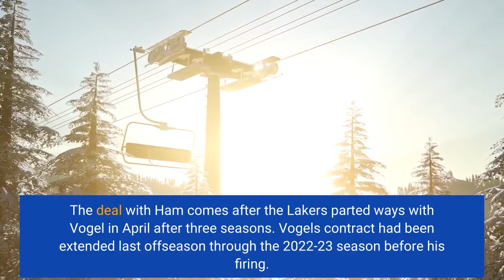Los Angeles Lakers reach deal with Darvin Ham to be new head coach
The Los Angeles Lakers have found their man. The Lakers have agreed to a four-year deal with former Milwaukee Bucks assistant Darvin Ham to be their next head coach, two people with knowledge of the agreement told USA TODAY Sports, concluding a nearly two-month search after the organization parted ways with Frank Vogel after failing to make the playoffs, or even the play-in tournament. They requested anonymity because they were not authorized to speak publicly about the deal until it is official. Lebron James took to Twitter to congratulate Ham, writing, "So damn EXCITED! Congrats and welcome Coach DHam!! "FRANK VOGEL fired as Los Angeles Lakers coach after disappointing seasonLAKERS COACH CANDIDATES: Kenny Atkinson, Darvin Ham, Terry Stotts among candidates for Los Angeles Lakers' head coaching jobHam, 48, has been a high-level assistant coach for several seasons, spending the past nine seasons on Mike Budenholzer’s staffs in Atlanta and then Milwaukee, including six consecutive seasons as the lead assistant. Ham, who won a title as a player with Detroit in 2004 and the Bucks as an assistant last season, brings the coveted cachet of being a former player, which is important to many of today’s players. He also has experience with stars, coaching Giannis Antetokounmpo for the past four seasons. While Ham would be a first-time head coach, he has head coaching experience in the G League where several coaches, including Nick Nurse, Chris Finch, Quin Snyder and Taylor Jenkins, have grown and learned how to run a team. Budenholzer’s coaching tree has produced other NBA head coaches: Snyder, Jenkins and Kenny Atkinson, and Bucks assistant Charles Lee also is a candidate to become a head coach. The deal with Ham comes after the Lakers parted ways with Vogel in April after three seasons. Vogel's contract had been extended last offseason through the 2022-23 season before his firing. The Lakers finished 2021-22 with a disappointing 33-49 record, well below expectations after the team came into the year with title aspirations following the acquisition of Russell Westbrook. Los Angeles was eliminated from playoff contention before the regular season ended. In his first season with the team, Vogel had led the Lakers to a championship during the COVID-19-altered 2019-20 season in which L. A. toppled the Miami Heat in the Orlando bubble. But this season marked the second consecutive disappointing finish for the team after the Lakers were eliminated in the first round of the playoffs last year against the eventual Western Conference champion Suns. Contributing: Lorenzo Reyes